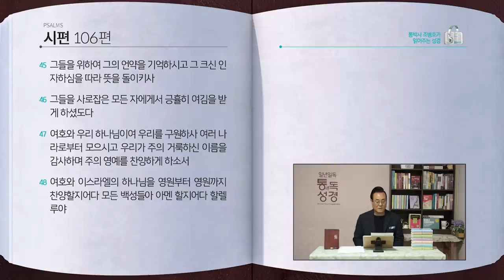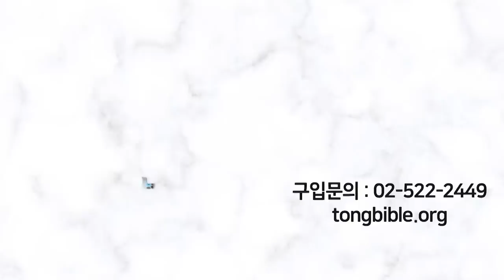[153일] 시103~106편 | 통박사 조병호와 함께 읽는 성경통독